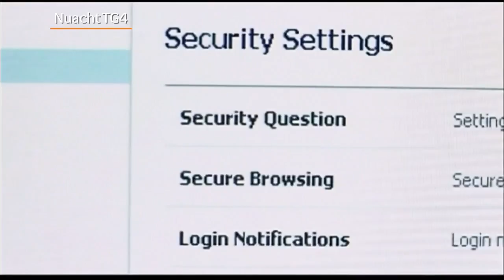Sceideal an Fhómhair 2018 | Nuacht & Cúrsaí Reatha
Tá an clár seachtainiúil cúrsaí reatha ‘7 Lá’ agus an sár-shraith faisnéise ‘Fíorscéal’ ar ais freisin agus muid ag tosú le céad chraoladh scannán cumhachtach John & Gerry McColgan, ‘This is Palestine’ oíche Déardaoin an 6 Meán Fómhair.
The weekly current affairs series ‘7 Lá’ returns and the highly acclaimed documentary series ‘Fíorscéal’ kicks off with the Irish broadcast premiere of John & Gerry McColgan’s hard hitting film, ‘This is Palestine’, this Thursday, 6th Septembe